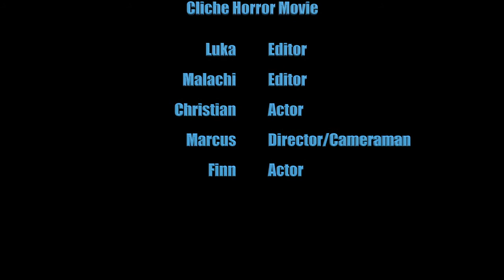Cliche Horror Movie